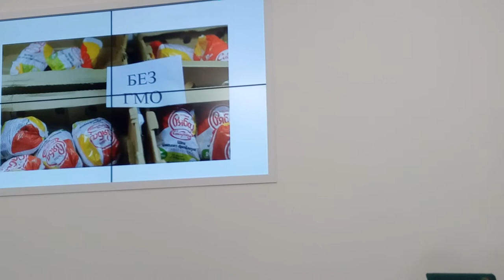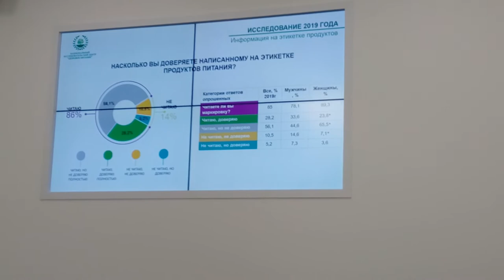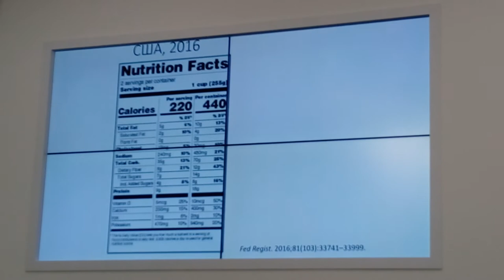Олег и Зинаида Медведевы. Пищевые страхи россиян. Часть 2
НИЦ "Здоровое питание" провёл опрос населения о пищевых привычках и предпочтениях. Результаты представлены в докладе  "Пищевые страхи россиян" Олега и Зинаиды Медведевых. Основной вывод в том, что главное для покупателя - цена. О качестве пока мало кто задумывается в полном объёме.
Основная часть обсуждения зафиксирована в видеоматериале из 2 частей.